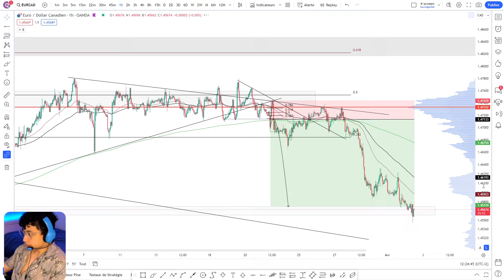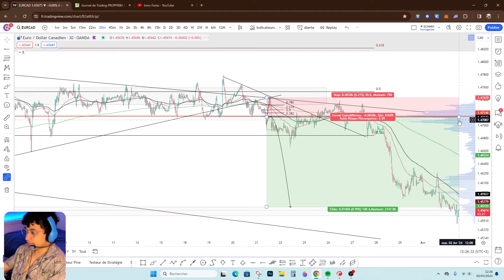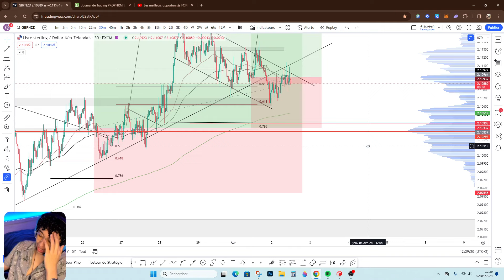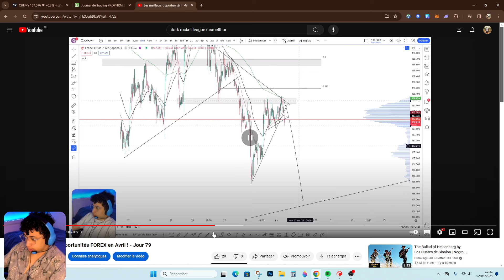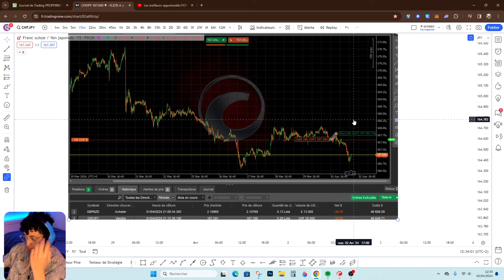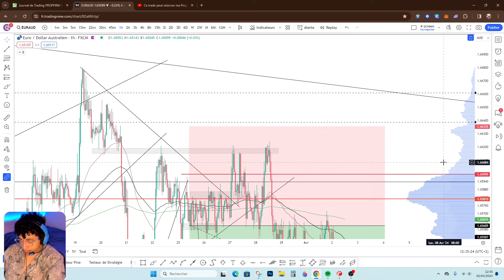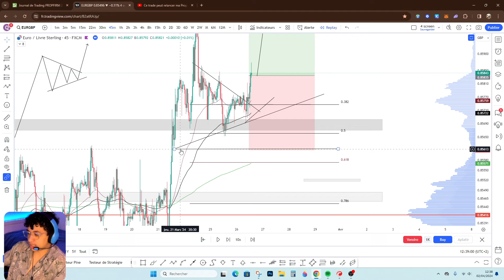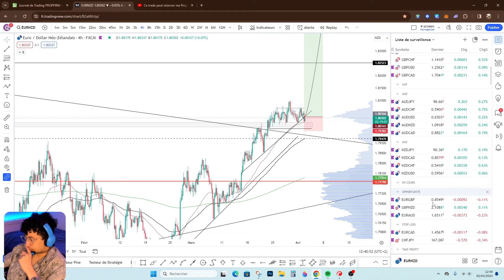Mon Bilan sur les Marchés FX en Mars ! - Jour 80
00:00 Intro
01:05 EUR/CAD
04:50 GBP/NZD
07:43 CHF/JPY
10:55 EUR/AUD
13:25 EUR/GBP
16:41 CHF/JPY